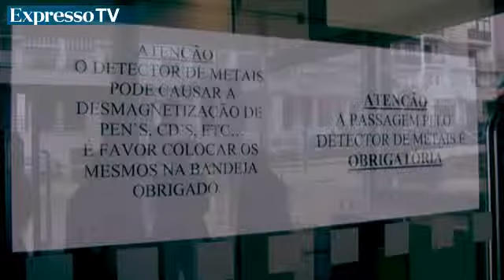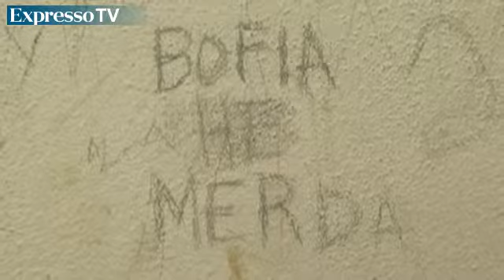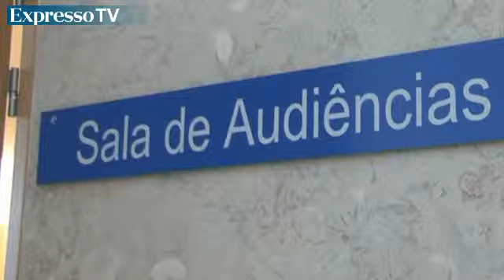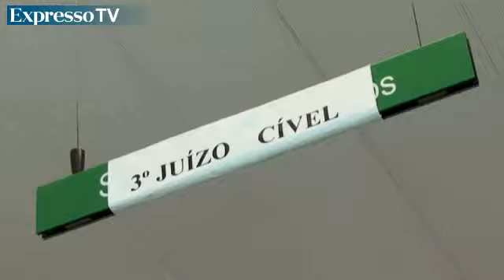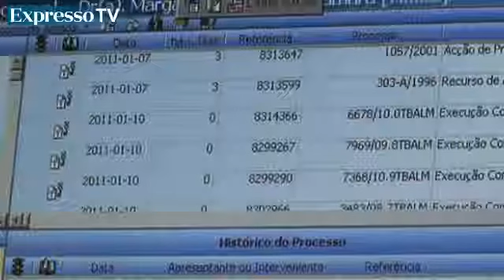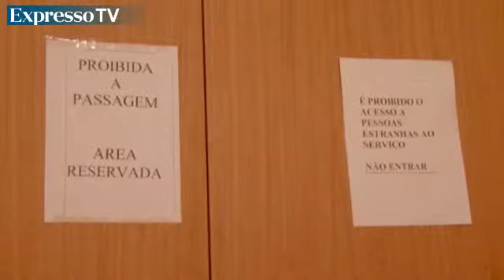Vídeo: nas entranhas de um tribunal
Os tribunais abrem-se à sociedade.